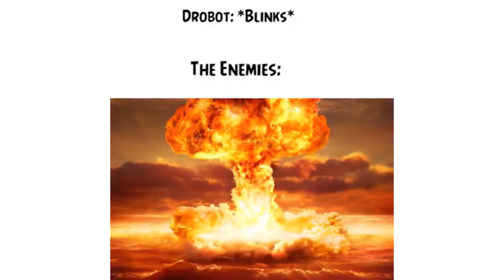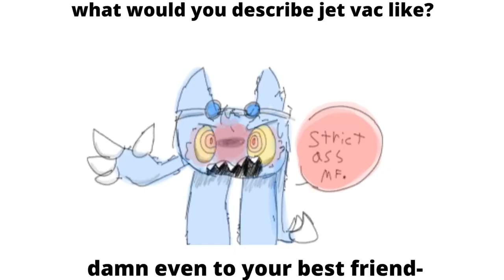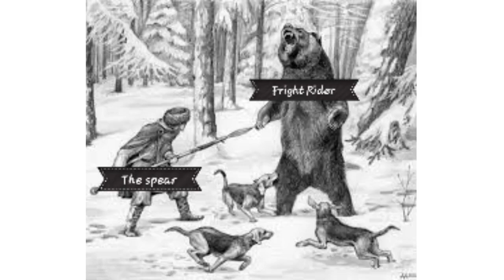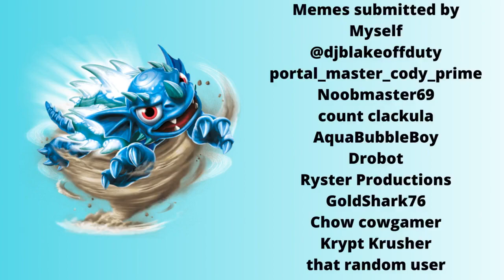Skylanders Memes Part 14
My Discord Server (where you can submit memes)
thank you to those who submitted memes